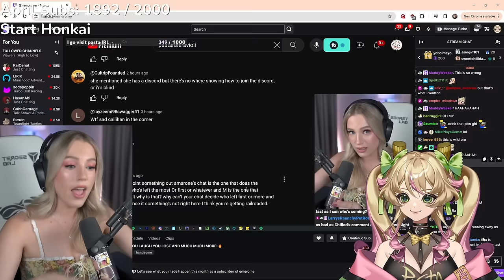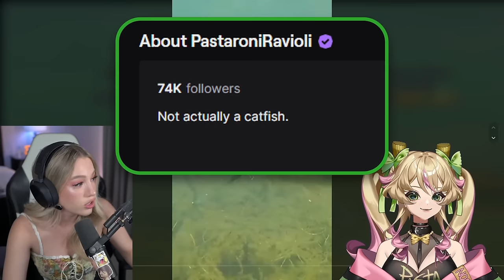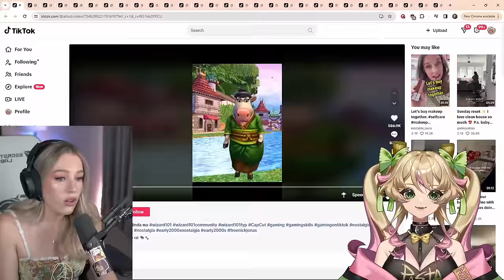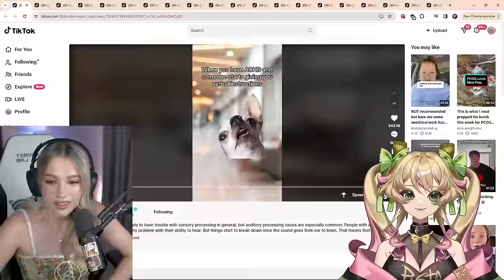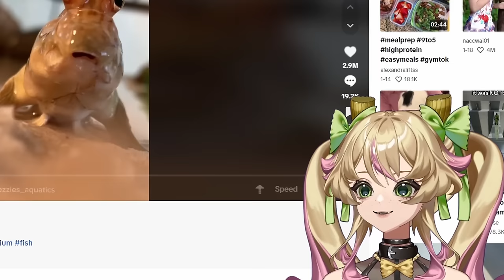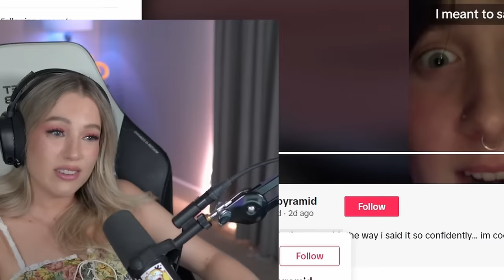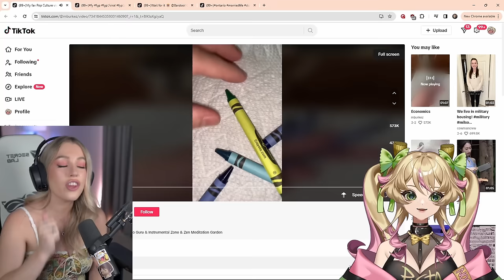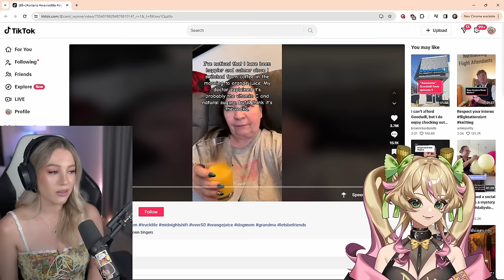Unhinged You Laugh You Lose Challenge with the Best TikToks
Vod Channel: @PastaroniRavioliVods
Thumbnail:  @Chchchchias